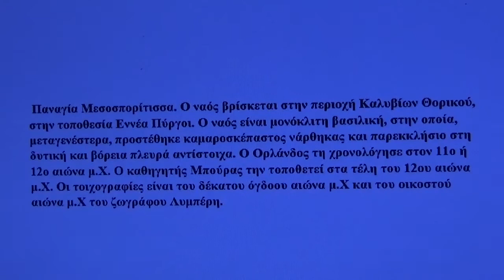Παναγία Μεσοσπορίτισσα στα Καλύβια Θωρικού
Παναγία Μεσοσπορίτισσα. Ο ναός βρίσκεται στην περιοχή Καλυβίων Θορικού, στην τοποθεσία Εννέα Πύργοι. Ο ναός είναι μονόκλιτη βασιλική, στην οποία, μεταγενέστερα, προστέθηκε καμαροσκέπαστος νάρθηκας και παρεκκλήσιο στη δυτική και βόρεια πλευρά αντίστοιχα. Ο Ορλάνδος τη χρονολόγησε στον 11ο ή 12ο αιώνα μ.Χ. Ο καθηγητής Μπούρας την τοποθετεί στα τέλη του 12ου αιώνα μ.Χ. Οι τοιχογραφίες είναι του δέκατου όγδοου αιώνα μ.Χ και του οικοστού αιώνα μ.Χ του ζωγράφου Λυμπέρη.